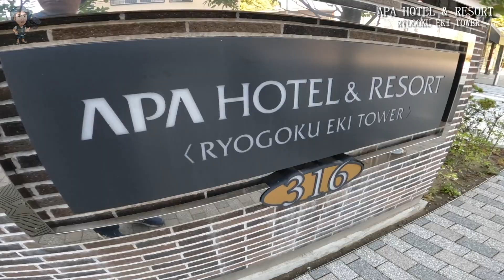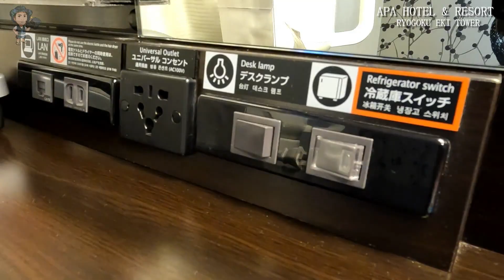【アパホテル両国駅タワー】夫婦でお泊り、大浴場もありサイコー‼️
いつもあざチャンネルをご覧いただきありがとうございます

【沖縄】2022年7月オープン、琉球ホテル&リゾート名城ビーチ　噴水ショー

【沖縄のホテル/沖縄旅行・観光】2022年オープン沖縄プリンスホテルオーシャンビューぎのわん

【沖縄旅行・沖縄観光】家族で利用するならオススメのホテル、ルネッサンスリゾート沖縄

【沖縄のホテル/沖縄旅行】ハイアットリージェンシー瀬良垣アイランド沖縄

【沖縄のホテル/沖縄旅行】アラマハイナコンドホテル、全室オーシャンビュー

【沖縄のホテル/沖縄旅行】南欧風リゾートをイメージした沖縄でも有名なホテル日航アリビラ

【伊計島/沖縄旅行・沖縄のホテル】車で行けちゃう、離島のホテル　AJリゾートアイランド伊計島

【沖縄のホテル/沖縄旅行】2021年3月オープンHIYORIオーシャンリゾート沖縄

【沖縄のホテル/沖縄旅行】2020年オープン、ヒルトン沖縄瀬底リゾートHilton Okinawa Sesoko Resort

【沖縄のホテル/沖縄旅行】那覇空港から近いリゾートホテル満喫、瀬長島ホテル＆ウミカジテラス

【沖縄のホテル/沖縄旅行】ANAインターコンチネンタル万座ビーチリゾート

【沖縄のホテル】2020年オープンLequ Okinawa HOTEL レクー沖縄　天然温泉♨️もあり、景観も最高！おすすめです♪